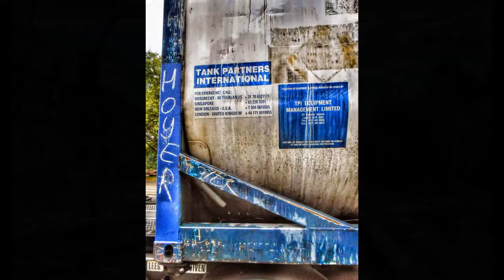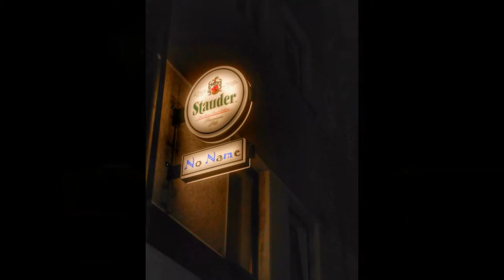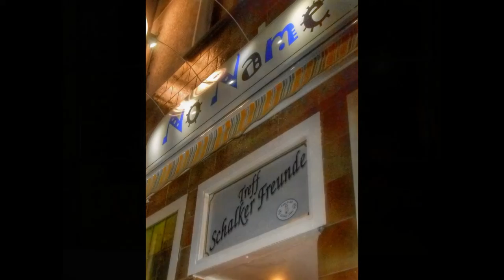Schalke vs Frankfurt am 20.9.2014 , 2 : 2